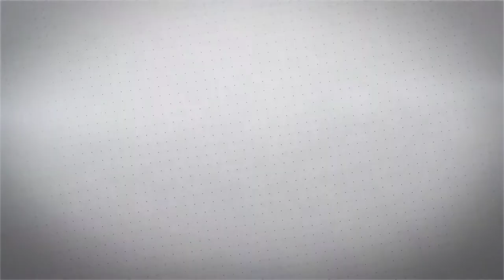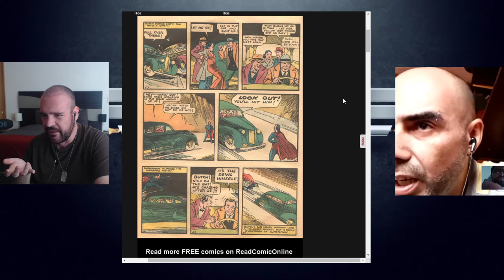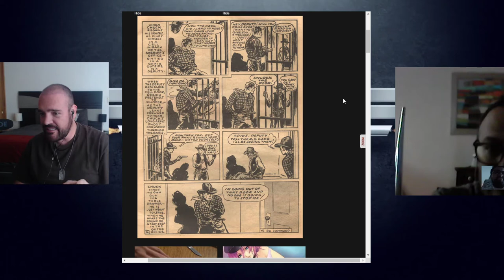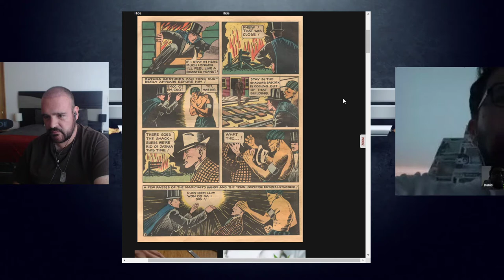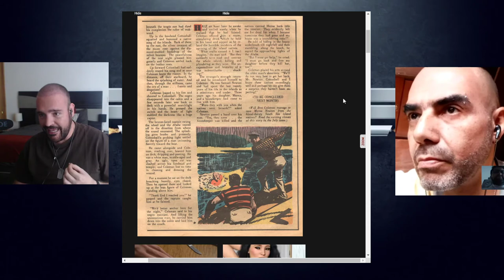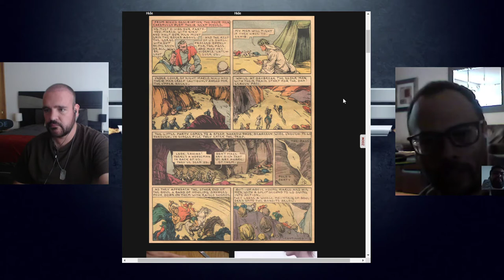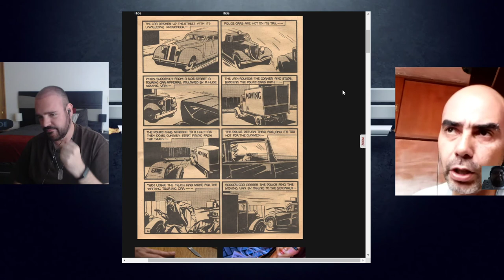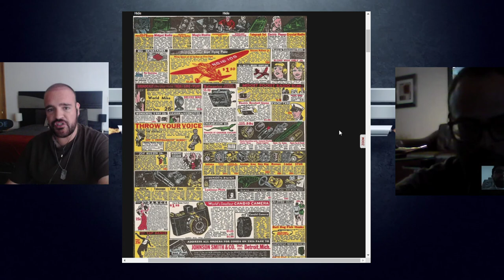Reseña Retro - Action Comics 01 (BTM551)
En esta ocasión nos ponemos a criticar el lanzamiento de Action Comics